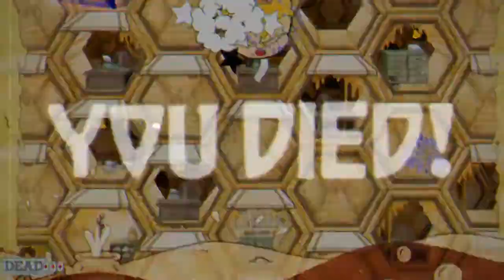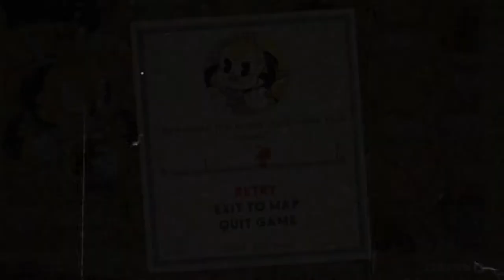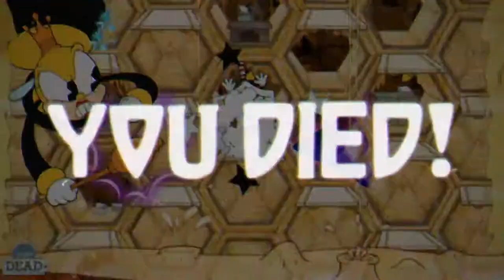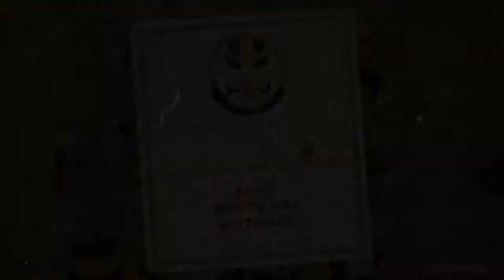Cuphead [E09] - Honeycomb Herald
Episode 9 of the series "Hamnisu Plays: Cuphead".
From the stream of October 26th, 2017.

Join me and socialize!